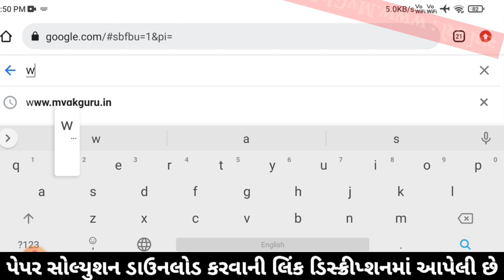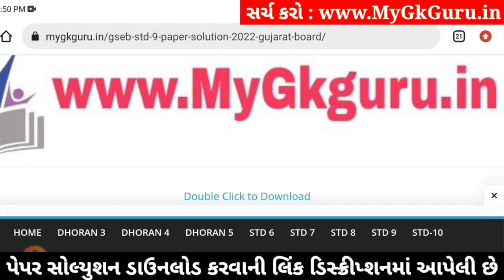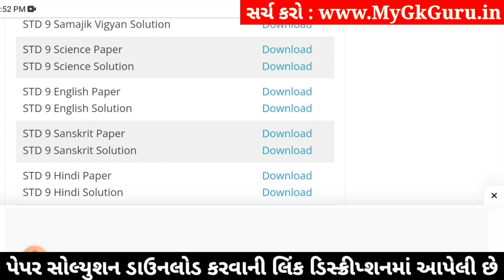std 9 science ekam kasoti 4/1/24, std 9 ekam kasoti 4/1/24 science, ekam kasoti dhoran 9 vigyan 2024